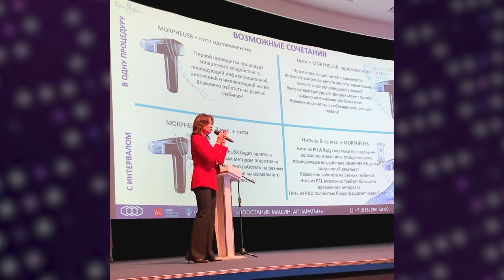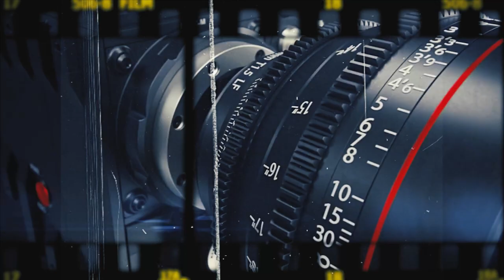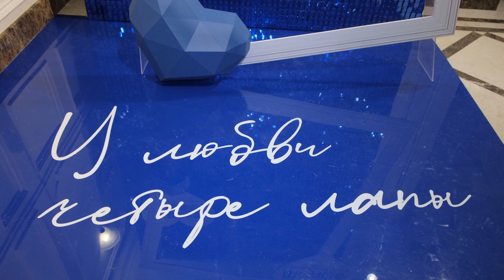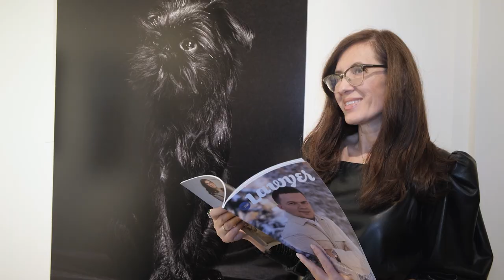Настя Ивлеева и дорогая вещь в гардеробе, Сколько раз Клаве Коке делали предложение? Валя Карнавал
00:00 начало
00:01 "Мир женщины" с Еленой Поздеевой "Как построить крепкие отношения в семейной жизни "
04:30 Рубрика "Красота" Нитевой лифтинг и его виды. Как сохранить молодость лица без пластических операций .
1) как сохранить молодость лица без пластических операций
2) возможности современных методик в эстетической медицине: тренд на естественные результаты
3) что такое нитевой лифтинг, его виды и какие возможности методики
Спикер - Врач дерматовенеролог, косметолог, УЗД Ведущий специалист ЦКиНТ «Век Адалин»Лысикова Виктория Александровна @dr.lysikova @vekadalin_clinic
11:06 Рубрика «Все о кино»
1. В каком фильме Романа Полански, снялся актер Александр Попов
2.Какое шоу запустил Павел Воля и Ляйсан Утяшева ?
3.Узнаете о Самом дорогом французском фильме с участием Джонни Деппа
4.Душевные фильмы, которые можно посмотреть вместе с детьми.
5.Любимый фильм Амиран Сардарова
14:57 Рубрика «Топ 5 новостей звезд»
1.Самая дорогая вещь в гардеробе у Насти Ивлеевой
2.Правда ли что Саша Стоун и Валя Карнавал расстались?
3.Настя Годунова о своем клипе
4.Сколько раз Клаве Коке делали предложение?
5.Какая звезда затмила всех других актрис?
20:49 Рубрика "Это интересно" "У любви четыре лапы"